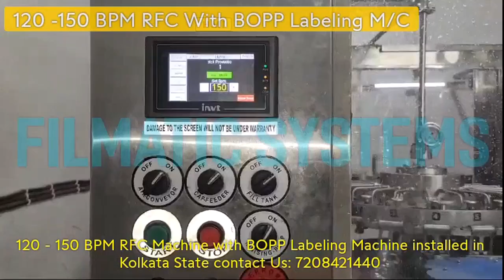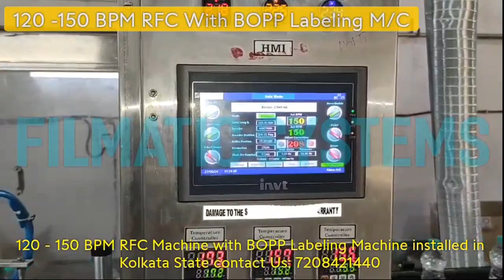120-150 BPM RFC MACHINE WITH BOPP MACHINE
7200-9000 BPH Rinsing Filling Capping Machine With Bopp Labeling Machine installed in Kolkata State